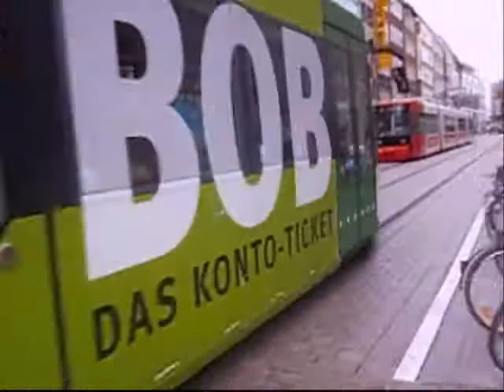Bremer Straßenbahn - Bremen in der Straßenbahn, oder andersrum?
Bremen ist mit über 500.000 Einwohnern eine sehr große Stadt und Besitz daher mit 7 Linien auch ein recht großes Straßenbahnnetz. Mit Meiner Kamera habe ich die Straßenbahnen 2007 an der Haltestelle Domsheide nahe des Bremer Rathauses im Film Festgehalten.